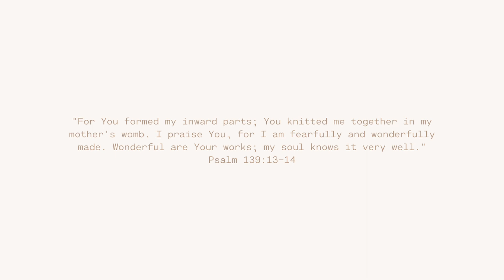FINDING OUT WE'RE PREGNANT!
A very special video...finding out we are PREGNANT. 🤍

“For You formed my inward parts; You knitted me together in my mother's womb. I praise You, for I am fearfully and wonderfully made. Wonderful are Your works; my soul knows it very well." | Psalm 139:13-14